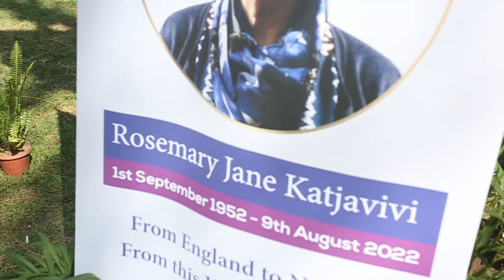Rosemary Jane Katjavivi Memorial Service Parliament Gardens P1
Arrival of Mourners
Arrival of Family Members
Arrival of Dignitaries
Arrival of Prof. Peter H. Katjavivi and Children
Arrival of the Casket
Opening Song by choir
Welcoming Remarks: Director of Proceedings
Opening Prayer & Devotion by: Rev. Nangula Kathindi
Song by choir
Eulogy by Adv. Bience Gawanas
Song by choir